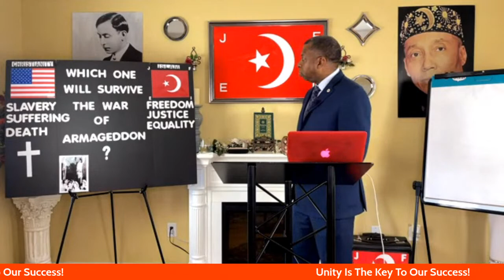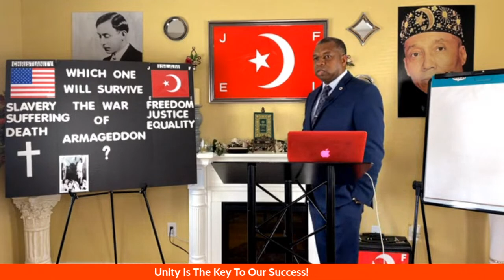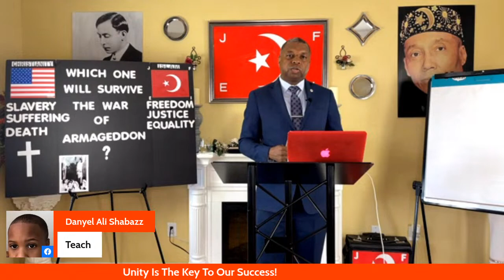Muhammad's Sunday Lectures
Come hear the life-giving teachings of the Most Honorable Elijah Muhammad represented by one of his ministers.